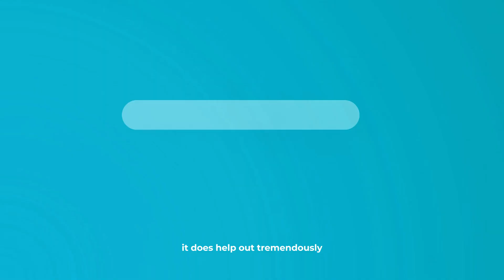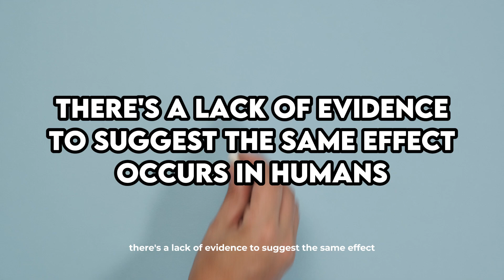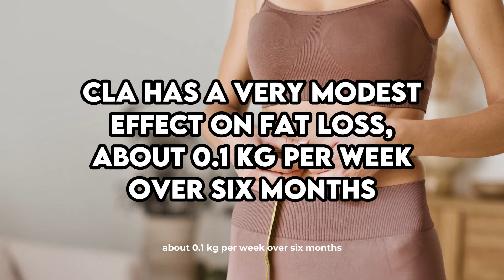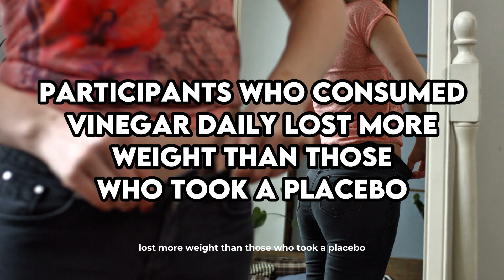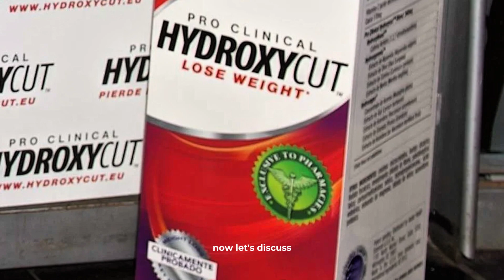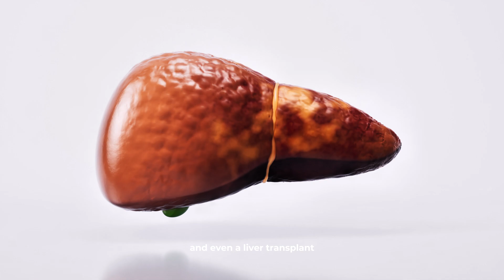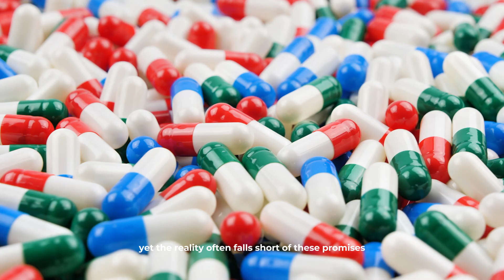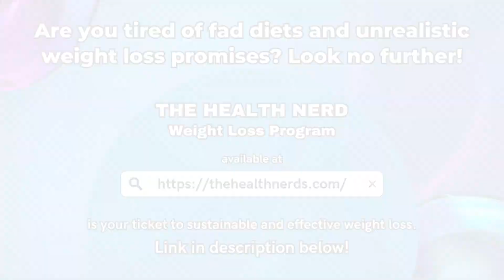The Worst 8 Supplements For Weight Loss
The supplement market is flooded with products promising quick results, but not all of them live up to their claims. In fact, some might even hinder your progress or harm your health. Here, we’ll explore eight of the worst supplements for weight loss, backed by scientific studies, to help you make informed decisions.